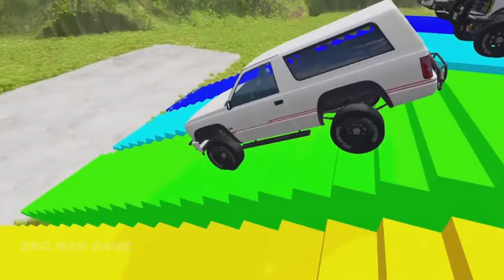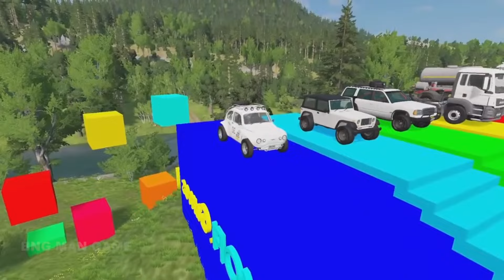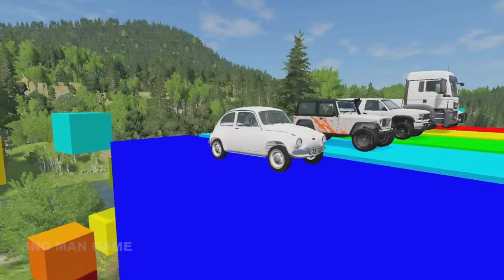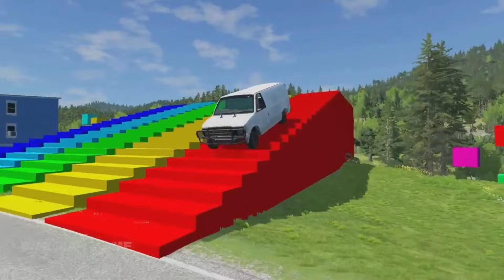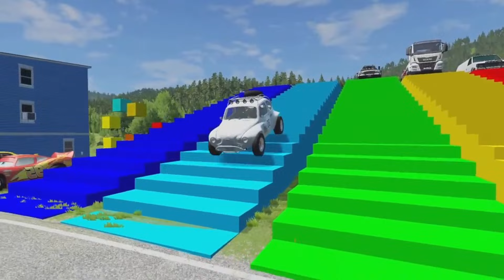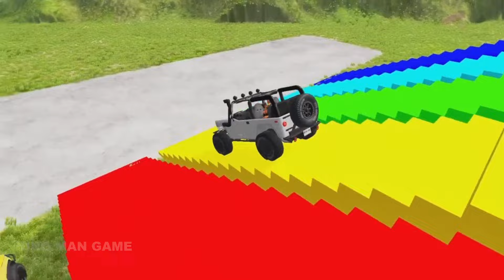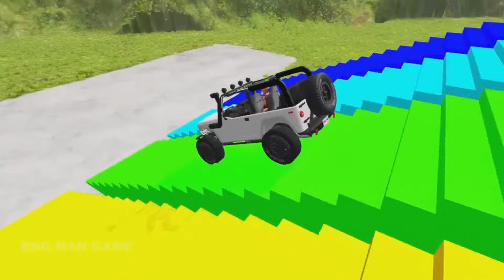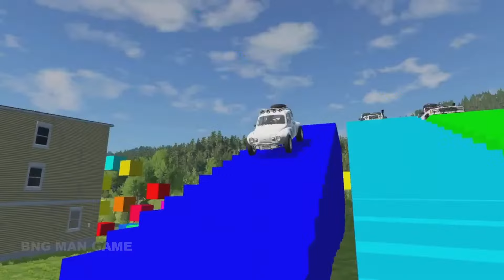IS FUN TRANSPORTING PIXAR CARS & FRUITS WITH COLORED & JOHN DEERE vs CLAAS vs TRACTORS - Beam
Hello everyone! New video for you

IS FUN TRANSPORTING PIXAR CARS & FRUITS WITH COLORED & JOHN DEERE vs CLAAS vs TRACTORS - BeamNG.drive